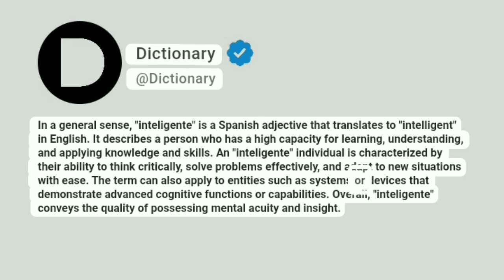Inteligente Meaning In English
In a general sense, "inteligente" is a Spanish adjective that translates to "intelligent" in English. It describes a person who has a high capacity for learning, understanding, and applying knowledge and skills. An "inteligente" individual is characterized by their ability to think critically, solve problems effectively, and adapt to new situations with ease. The term can also apply to entities such as systems or devices that demonstrate advanced cognitive functions or capabilities. Overall, "inteligente" conveys the quality of possessing mental acuity and insight.